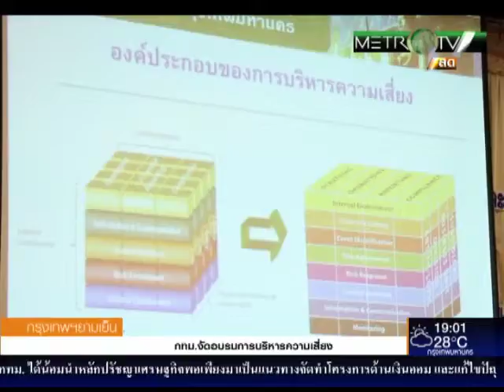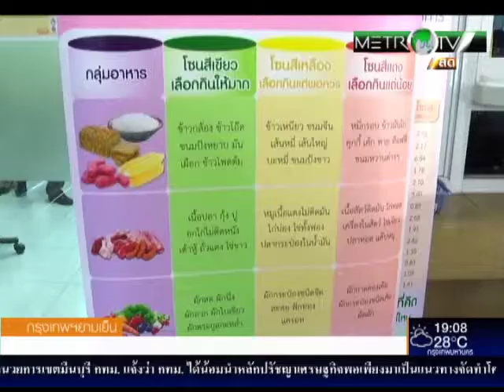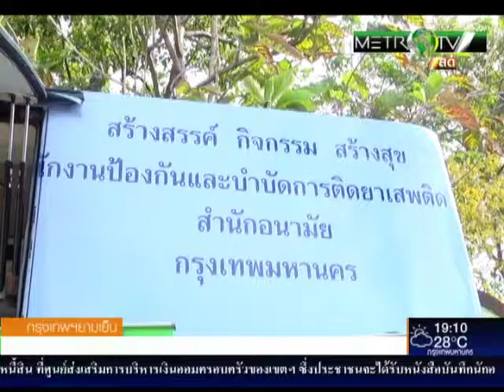กรุงเทพยามเย็น วันที่ 19 ธ.ค.2557 part4